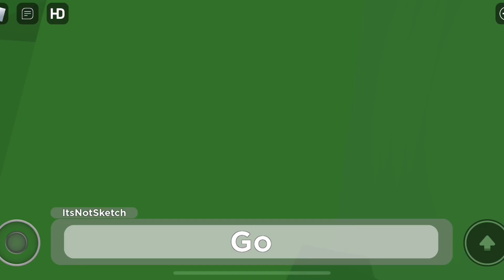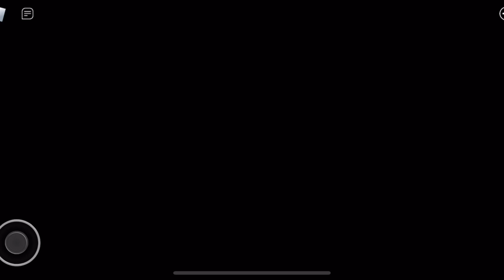Piggy The Result Of Isolation Remastered: How To Complete Winter Holiday (Old Version)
Yay winter holiday readded